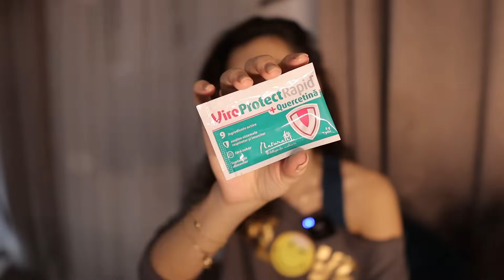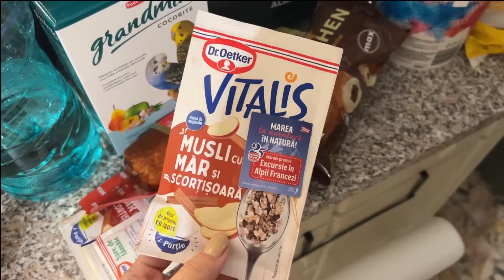Daily Vlog // Primele produse RILASTIL | Cel mai frumos portofel si o DEZAMAGIRE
💥Daca vreti sa beneficiati de insigne, sa imi trimiteti mesaje si multe altele, puteti deveni membru al canalului accesand